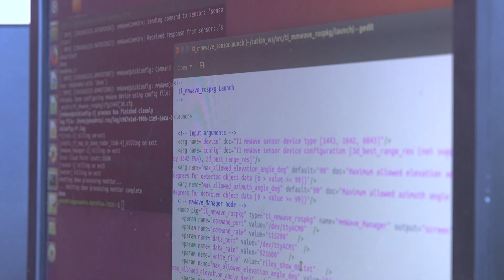2019 Summer Team Impact Projects Overview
2019 Summer Team Impact Projects Overview

Learn about the projects from the summer of 2019.